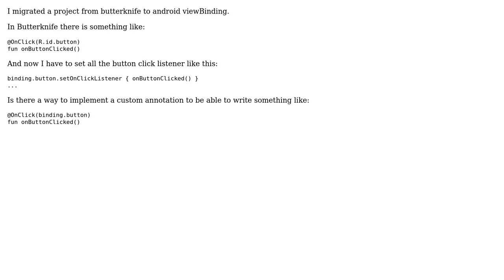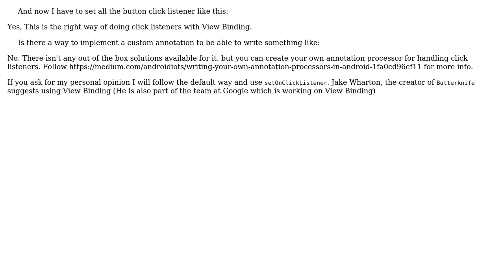Custom Annotation like Butterknifes "@OnClick" for android viewBinding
With thanks & praise to God, and with thanks to the many people who have made this project possible! | Content (except music & images) licensed under CC BY-SA | Music | Images & others | With thanks to user Somesh Kumar user Punika and the Stack Exchange Network Trademarks are property of their respective owners. You are responsible for your own actions.